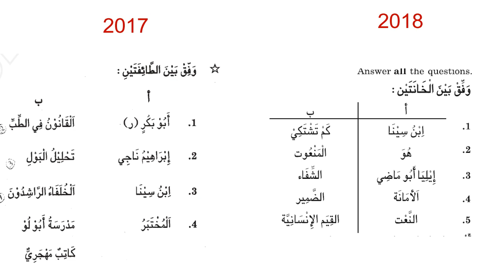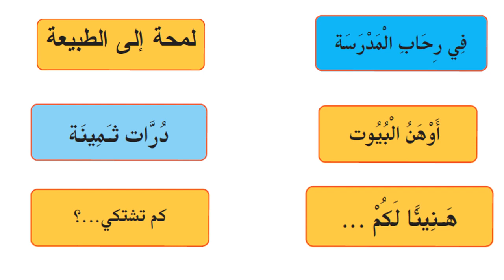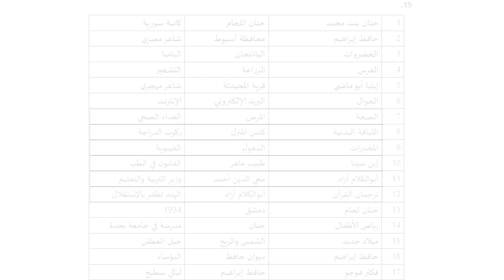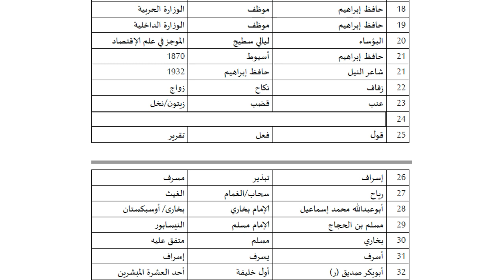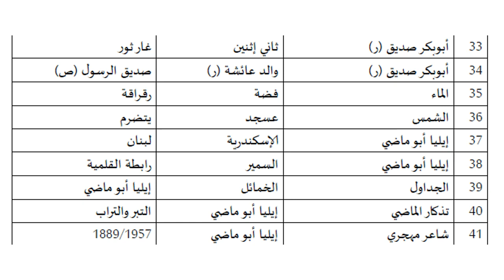ചേരും പടി ചേർക്കാം |+1|ARABIC|CRASH COURSE| EXAM|2021|5 MINUTES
focus area arabic#focus area arabic videos

more than 30 points are discussed in this video

Song
Mortals
Artist